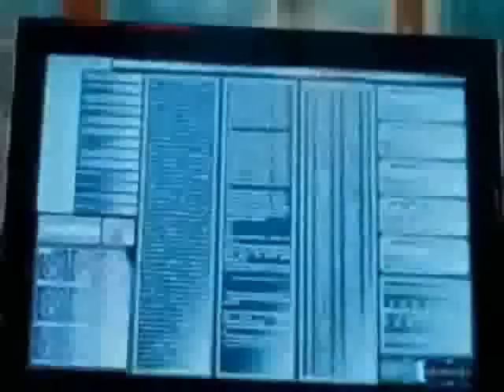Joe & Mitchell - James Bond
Joe - Connor From Primeval
Mitchell- Mitchell From Being Human
Song - James Bond - Scouting For Girls
Munked By Me =)